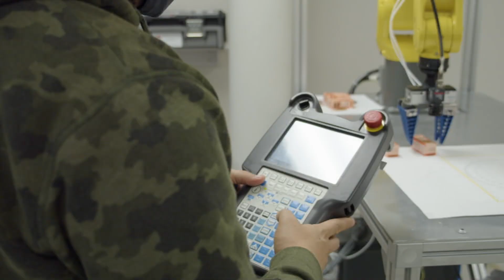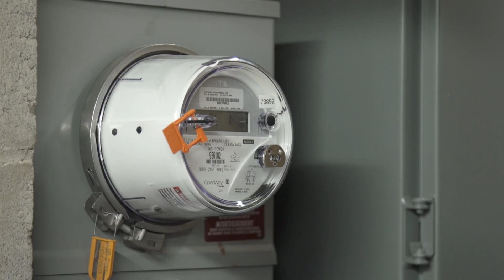LA FORCE MOTRICE - Université de Moncton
L’Université de Moncton est la plus grande université francophone du Canada à l’extérieur du Québec. Les trois campus de l’université sont situés dans les régions francophones du Nouveau-Brunswick, soit Edmundston, Shippagan et Moncton. L’Université de Moncton offre 165 programmes d’études, dont 40 au niveau de la maîtrise et du doctorat.

Elle est également un membre important du partenariat stratégique de La Force Motrice, qui joue un rôle majeur dans la création d'une économie dynamique grâce à un leadership fort et à une voix collective.